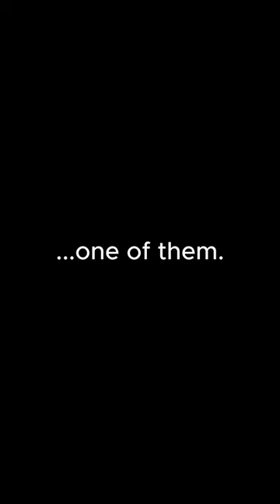Unbeautiful Corners (redone story trailer)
Video made in CapCut, music Summertime Sadness (violin) by Joel Sunny...